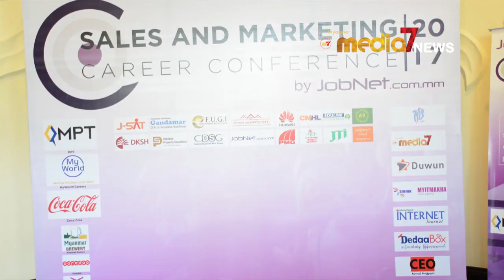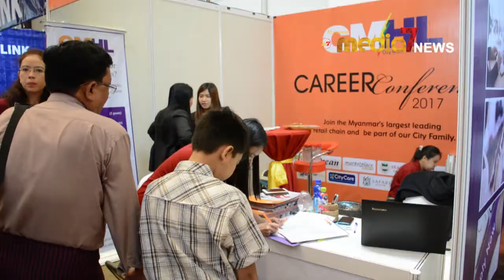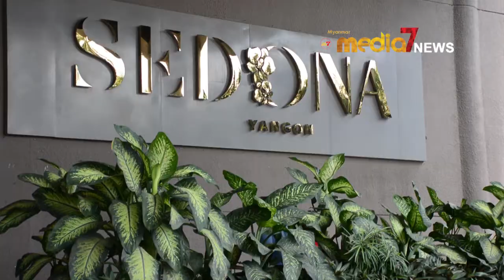အလုပ္အကိုင္ရွာေဖြမႈတြင္Sales and Marketing ကို လူငယ္မ်ား စိတ္၀င္စားမႈမ်ားလာ